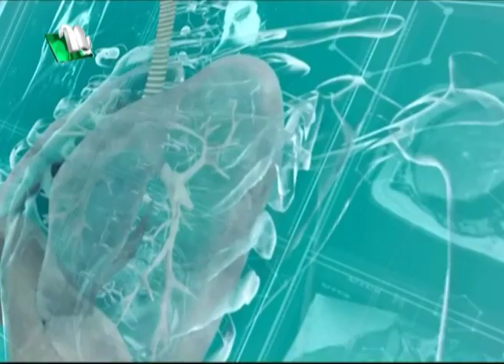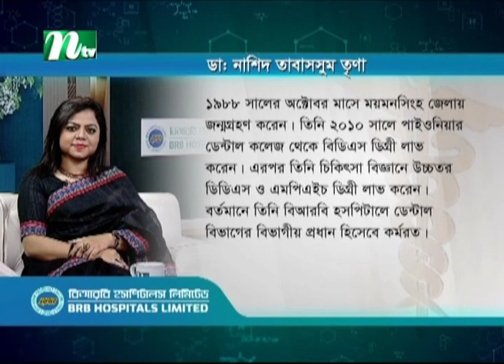মুখে দুর্গন্ধ হওয়ার কারণ কী? ডাক্তারের পরামর্শ | Shastho Protidin | EP 4815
Shastho Protidin (স্বাস্থ্য প্রতিদিন) | মুখে দুর্গন্ধ হওয়ার কারণ কী? ডাক্তারের পরামর্শ | Episode 4815 | Advised by Dr Nashid Tabacchum Trina | Presented by Nusrat Jahan Dipa
 | Producer: Kazi Mohammad Mostafa | Country: Bangladesh.